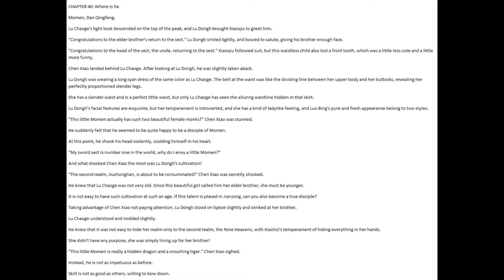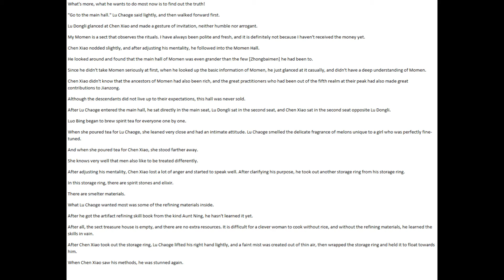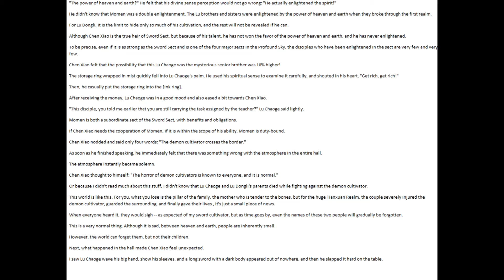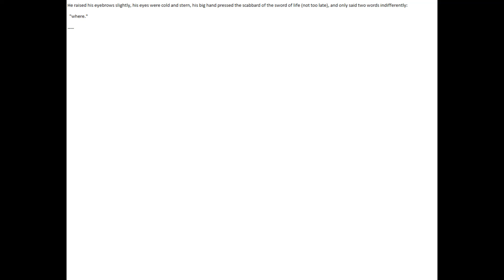Keep A Low Profile, Sect Leader! NOVEL CHAPTER 40